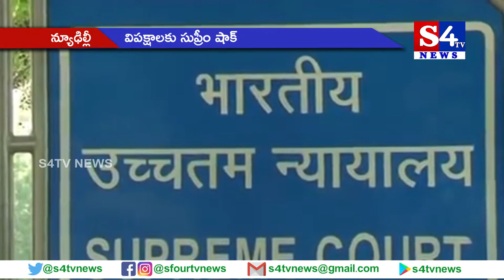విప‌క్షాల‌కు సుప్రీం షాక్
కేంద్రంలో విపక్షాలకు షాక్ ఎదురైంది.  విపక్షాలకు సుప్రీంకోర్టులో ఎదురుదెబ్బ త‌గిలింది.
వివి ప్యాడ్ పై వాదనలు వినేందుకు  సుప్రీం కోర్టు నిరాకరించింది.  విపక్షాలు వేసిన పిటిషన్ తిరస్కరించింది. 50 శాతం వీవీప్యాట్లు లెక్కించాలన్న ప్రతిపక్షాలు రిట్ పిటీష‌న్ వేశాయి.  అయితే తాము  గతంలో ఇచ్చిన ఆదేశాలను మార్చబోమన్న సుప్రీం కోర్టు స్ప‌ష్టం చేసింది.   50 శాతం వీవీప్యాట్ స్లిప్పులను లెక్కించాలని ప్రతిపక్షాలు గతంలో సుప్రీం కోర్టును ఆశ్రయించాయి.   దీన్ని విచారించిన ధర్మాసనం.. ఒక్కో అసెంబ్లీ నియోజకవర్గంలో 5  వీవీప్యాట్ యంత్రాలను ర్యాండమ్ గా లెక్కించాలని ఈసీని ఆదేశించింది.  అప్పటివరకూ కేవంల ఓ వీవీప్యాట్ యంత్రంలోని స్లిప్పులను మాత్రమే ఈవీఎంలతో సరిపోల్చేవారు.  అయితే ఈ ఆదేశాలపై సంతృప్తి చెందని ప్రతిపక్షాలు ఈ సంఖ్యను 50 శాతానికి పెంచాలని డిమాండ్ చేస్తూ మరోసారి సుప్రీం మెట్లు ఎక్కిన‌ప్ప‌టికీ ఫ‌లితం లేకుండా పోయింది.